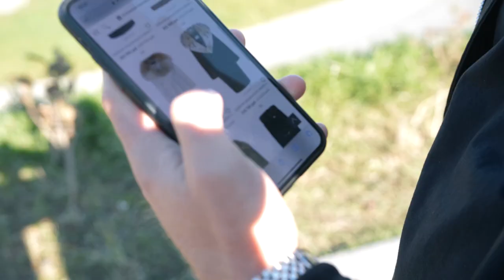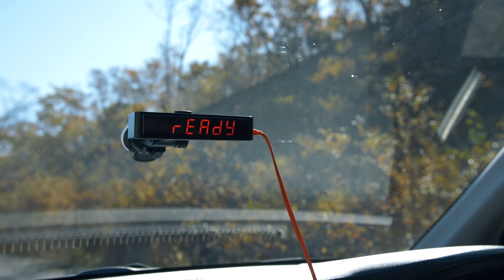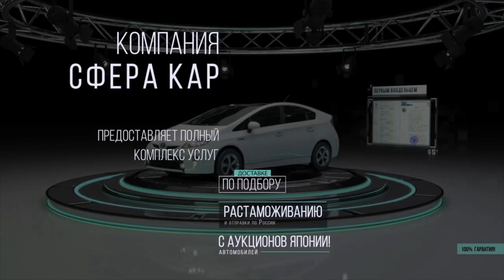Honda N-WGN JH1🚘 Кейкар или шуба? На что потратить 400к?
У жены день рождения и она хочет норковую шубу? Не торопись отдавать деньги за сезонную одежку, у нас есть отличная альтернатива - бодрый кейкар от Honda!

Покажи жене этот обзор и она передумает носить меха бедных зверьков👍

✨Почему в Японии популярны кейкары?
✨Какие привилегии получают кейкароводы?
✨Многообразие цветов - шуба отдыхает
✨Не жиганишь по прямой? Бери N- WGN
✨Фишки интерьера
✨Диван - это топ
✨Не бардачок, а целый шкаф
✨Разгон до сотни (два дубля)
✨Шумоизоляция - LIKE
💰Что по ценам?